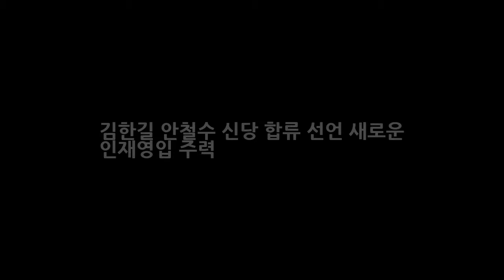김한길 안철수 신당 합류 선언 새로운 인재영입 주력 DKO 뉴스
김한길 안철수 신당 합류 선언 새로운 인재영입 주력 지난 일요일 더불어 민주당을 탈당 선언한 무소속 김한길 의원이 7일 안철수 의원측 신당 합류를 선언했다는 소식인데요. 이 두 사람은 국회 의원회관에서 오찬회동을 통해 이날부터 신당 창당에 협력하기로 하는 등 3가지를 합의했다고 밝혔다고 합니다. 한편 이들은 창당 협력 이외에 최고의 인재 영입에 주력할것이라고 하는데요.